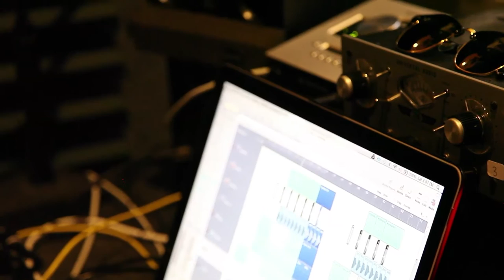Nostalgia Sneak Peak Maximo Reyes